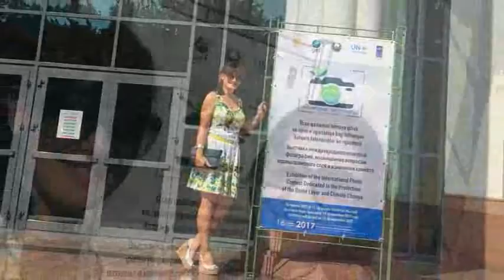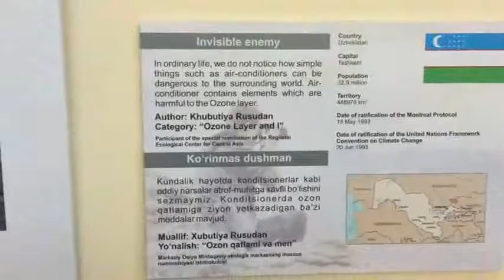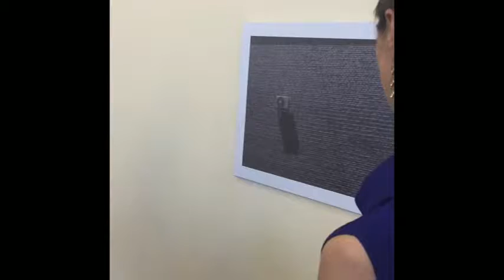International photo contest in Tashkent "Ozone and climate"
I participated in International photo contest in Tashkent "Ozone and climate". The photo contest is held in 2 theme : Climate change in my eyes" and "Ozone layer and I". I was so appreciated to take part in great event.
The song of Ellie Goulding ft. Kygo-Fire inside me